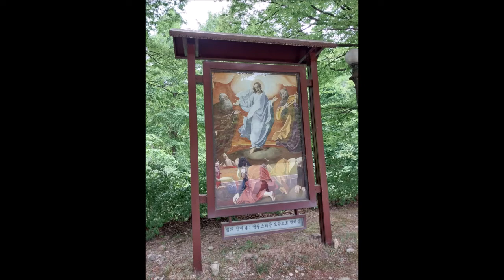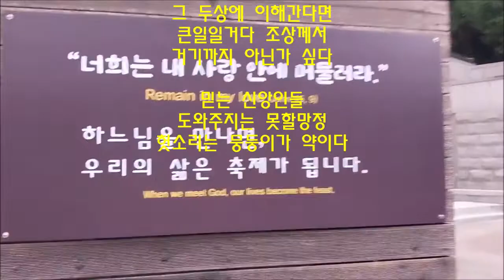안성,박물관 미리내 성지 문학기행 구로문인협회 편집,오은문학사